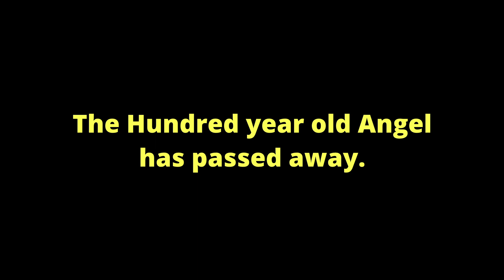The Hundred year old angel has left us.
Centurion, Mesa, Arizona, Rest In Peace, canasta card game,